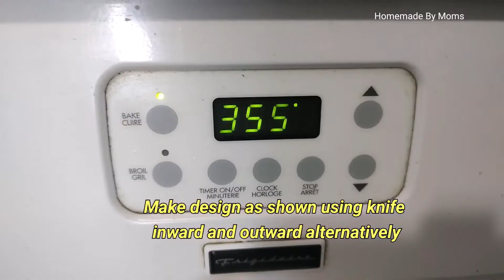How To Make Eggless Marble Cake Recipe | Homemade By Moms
How to make chocolate marble cake